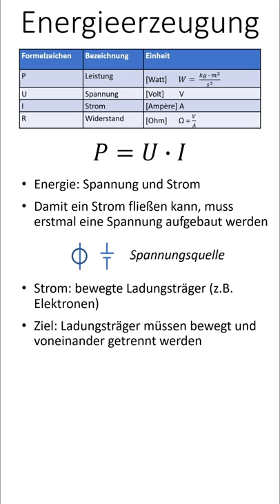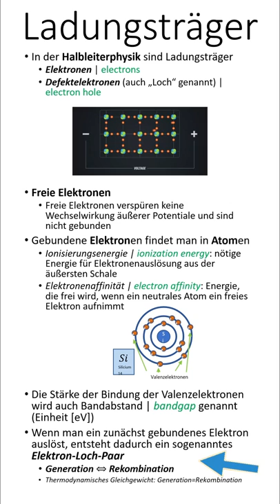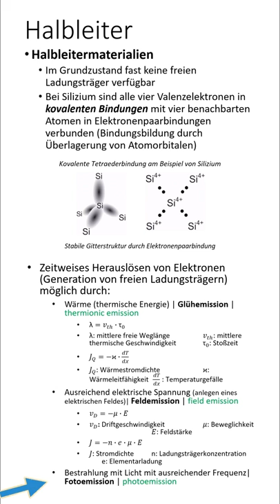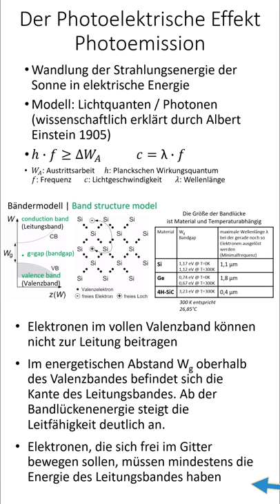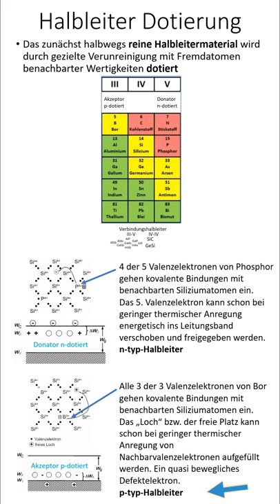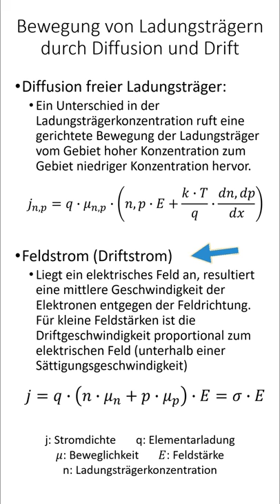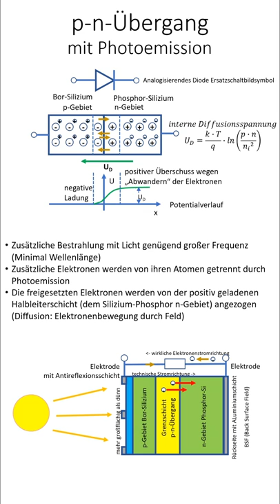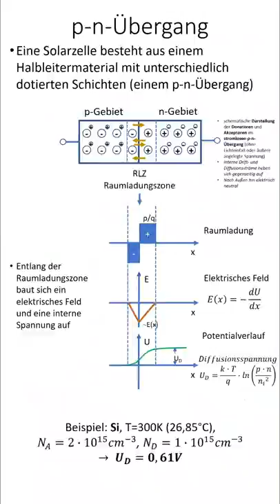Wie funktioniert eine Solarzelle / Photovoltaik technisch physikalische Erklärung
Erklärvideo zum photoelektrischen Effekt. Wie funktioniert eine Solarzelle / Photovoltaik scientific explanation
Prägnant erklärt als YouTube Video in unter 10 Minuten im praktischen Handy Hochformat 9:16.

Inhaltsangabe:
00:00 Intro
00:06 Energieerzeugung
Ziel: Ladungsträger müssen bewegt und voneinander getrennt werden.
00:20 Ladungsträger
In der Halbleiterphysik sind Ladungsträger
Elektronen | electrons
Defektelektronen (auch „Loch“ genannt) | electron hole
Freie Elektronen
Freie Elektronen verspüren keine Wechselwirkung äußerer Potentiale und sind nicht gebunden
Gebundene Elektronen findet man in Atomen
Ionisierungsenergie | ionization energy: nötige Energie für Elektronenauslösung aus der äußersten Schale
Elektronenaffinität | electron affinity: Energie, die frei wird, wenn ein neutrales Atom ein freies Elektron aufnimmt
Die Stärke der Bindung der Valenzelektronen wird auch Bandabstand | bandgap genannt (Einheit [eV])
Wenn man ein zunächst gebundenes Elektron auslöst, entsteht dadurch ein sogenanntes Elektron-Loch-Paar
Generation ⇔ Rekombination
Thermodynamisches Gleichgewicht: Generation=Rekombination
01:19 Leiter / Halbleiter / Isolatoren
01:48 Halbleitermaterialien
Im Grundzustand fast keine freien Ladungsträger verfügbar
Bei Silizium sind alle vier Valenzelektronen in kovalenten Bindungen mit vier benachbarten Atomen in Elektronenpaarbindungen verbunden (Bindungsbildung durch Überlagerung von Atomorbitalen)
Zeitweises Herauslösen von Elektronen (Generation von freien Ladungsträgern) möglich durch:
Wärme (thermische Energie) | Glühemission | thermionic emission
"λ"=𝑣_𝑡ℎ∙"τ" _0
"λ": mittlere freie Weglänge  𝑣_𝑡ℎ: mittlere thermische Geschwindigkeit  "τ" _0: Stoßzeit
𝐽_𝑄=−"ϰ"∙𝑑𝑇/𝑑𝑥
𝐽_𝑄: Wärmestromdichte  "ϰ": Wärmeleitfähigkeit  𝑑𝑇/𝑑𝑥  : Temperaturgefälle
Ausreichend elektrische Spannung (anlegen eines elektrischen Feldes)| Feldemission | field emission
𝑣_𝐷=−𝜇∙𝐸
𝑣_𝐷: Driftgeschwindigkeit  𝜇: Beweglichkeit  𝐸: Feldstärke
𝐽=−𝑛∙𝑒 ∙ 𝜇∙𝐸
𝐽: Stromdichte n: Ladungsträgerkonzentration  e: Elementarladung
02:25 Photoemission
Bestrahlung mit Licht mit ausreichender Frequenz| Fotoemission | photoemission
Bewegung von Ladungsträgern durch Diffusion und Drift
Der Photoelektrische Effekt Photoemission
Wandlung der Strahlungsenergie der Sonne in elektrische Energie
Modell: Lichtquanten / Photonen (wissenschaftlich erklärt durch Albert Einstein 1905)
ℎ∙𝑓≥∆𝑊_𝐴  𝑐="λ"∙𝑓
𝑊_𝐴: Austrittsarbeit     ℎ: Planckschen Wirkungsquantum    𝑓: Frequenz   𝑐: Lichtgeschwindigkeit       𝜆: Wellenlänge
Elektronen im vollen Valenzband können nicht zur Leitung beitragen
Im energetischen Abstand Wg oberhalb des Valenzbandes befindet sich die Kante des Leitungsbandes. Ab der Bandlückenenergie steigt die Leitfähigkeit deutlich an.
Elektronen, die sich frei im Gitter bewegen sollen, müssen mindestens die Energie des Leitungsbandes haben
03:20 Halbleiter Dotierung
04:23 Diffussion und Drift
05:06 stromloser p-n-Übergang
Eine Solarzelle besteht aus einem Halbleitermaterial mit unterschiedlich dotierten Schichten (einem p-n-Übergang).
Entlang der Raumladungszone baut sich ein elektrisches Feld und eine interne Spannung auf
Das zunächst halbwegs reines Halbleitermaterial wird durch gezielte Verunreinigung mit Fremdatomen benachbarter Wertigkeiten dotiert.
06:39 p-n-Übergang mit Photoemission
Zusätzliche Bestrahlung mit Licht genügend großer Frequenz (Minimal Wellenlänge)
Zusätzliche Elektronen werden von ihren Atomen getrennt durch Photoemission
Die freigesetzten Elektronen werden von der positiv geladenen Halbleiterschicht (dem Silizium-Phosphor n-Gebiet) angezogen (Diffusion: Elektronenbewegung durch Feld)
08:06 Solarzelle | Kennlinien
Die Höhe des Solarzellenstromes hängt von der eingestrahlten Leistung ab
Ohne Last oder im „open circuit“ gibt es eine Leerlaufspannung
Unter Volllast oder Kurzschluss bricht die Spannung ein und der Strom nähert sich dem maximalen Sättigungsstrom an, der von der spezifischen Bestrahlungsleistung abhängt
Vorteilhaft: Hohe Einstrahlleistung und niedrige Temperatur
09:34 Outro

Musik: C Major Prelude von Bach aus der YouTube Audio Lib

Video researched, animated in Power Point Slides and edited by Sophia Transistor